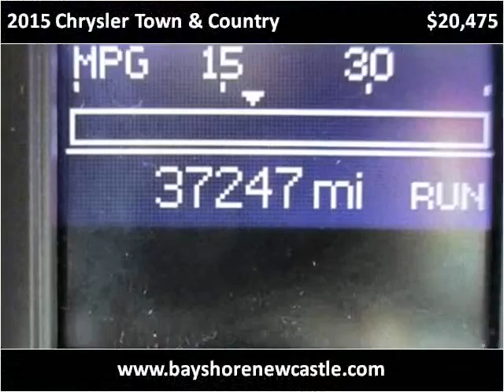2015 Chrysler Town & Country Used Cars New Castle DE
This 2015 Chrysler Town & Country is available from Bayshore Ford.